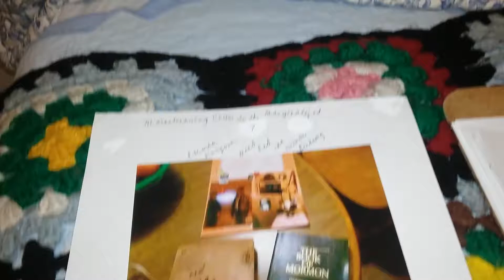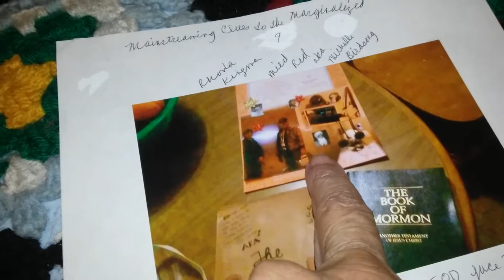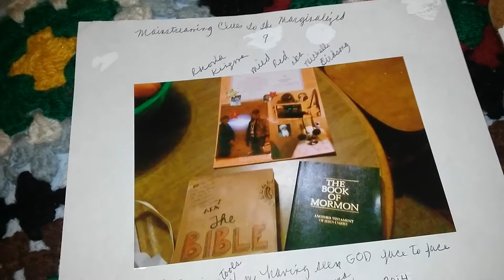George Soros Guilty Conscience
Explanation of Soros obsession with open borders